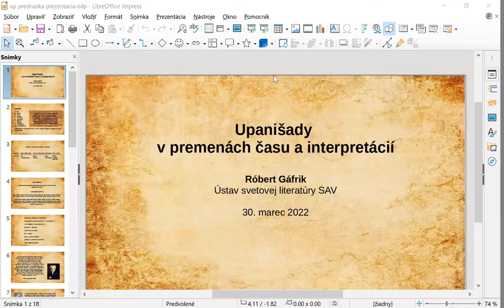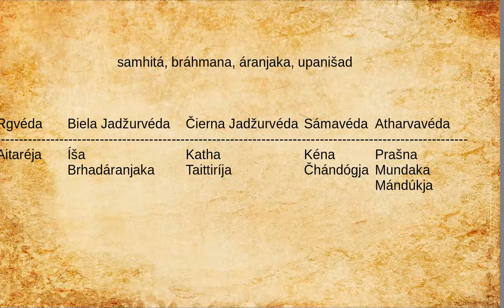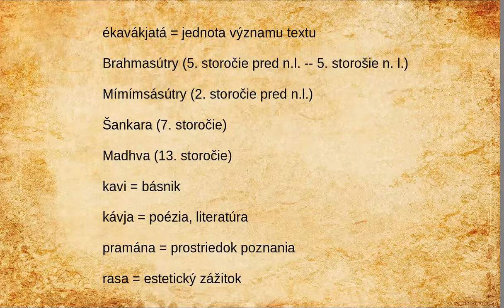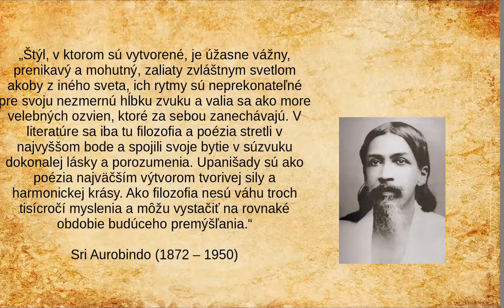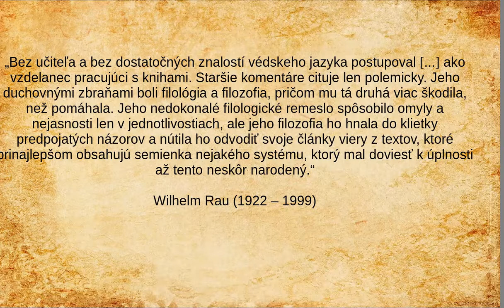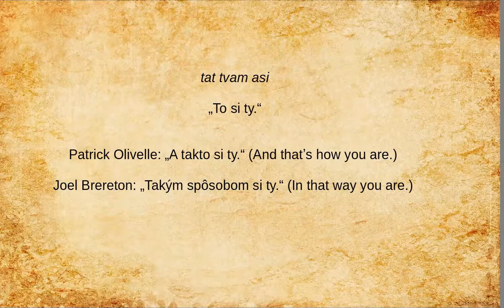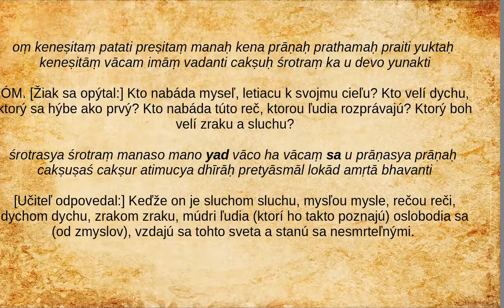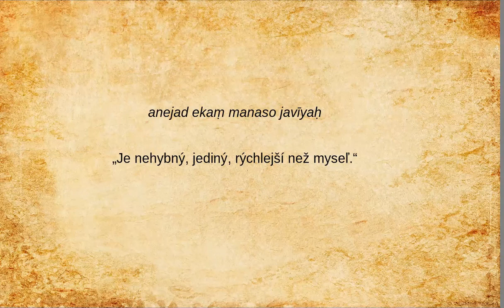Róbert Gáfrik: Upanišady v premenách času a interpretácií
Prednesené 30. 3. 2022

Rané upanišady sa považujú za najstaršie dochované filozofické texty v Indii. Tvoria základy mnohých indických filozofických a náboženských systémov. Od 19. storočia sa stali inšpiráciou aj pre viacerých európskych filozofov a spisovateľov. Hovoria o Brahma, Absolútnu, ktoré je pôvodom všetkého stvorenia. Opisujú jeho vlastnosti, ako aj jeho vzťah k stvoreniu a k živým bytostiam. Tieto sanskritské texty prehovárajú k ľuďom naprieč tisícročiami a kultúrami. Popri hĺbke filozofických myšlienok pútajú aj jazykom a štýlom. Niečo zo svojho čara si zachovávajú aj v preklade do moderných európskych jazykov.

Upanišady sa stali predmetom rôznych interpretácií. Túto skutočnosť ovplyvňujú spôsoby ich prenosu. Najprv sa tradovali ústne, neskôr sa začali prenášať aj prostredníctvom rukopisov a tlače. Dnes sú dokonca súčasťou digitálnych médií. Pochopenie týchto starovekých textov sa okrem toho spája s rôznymi teóriami jazyka a s tým, ako sú v ostatných storočiach hodnotené ako literárne a filozofické texty.

O tom všetkom vo svojej prednáške v rámci cyklu Z literárnovednej dielne hovorí doc. Mgr. Róbert Gáfrik, PhD. Priblížuje zároveň problematiku prekladania upanišád  do súčasných jazykov a naznačuje zameranie ich pripravovaného slovenského prekladu.

Prednesené online cez platformu Zoom. Záznam neobsahuje diskusiu po prednáške.

doc. Mgr. Róbert Gáfrik, PhD.
Ústav svetovej literatúry
Slovenská akadémia vied
Dúbravská cesta 9
841 04 Bratislava
Slovensko